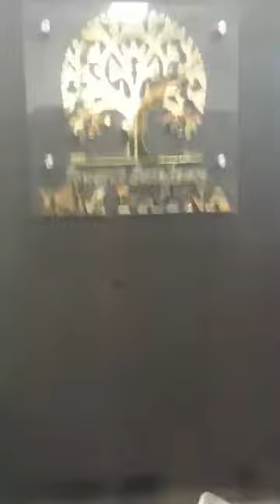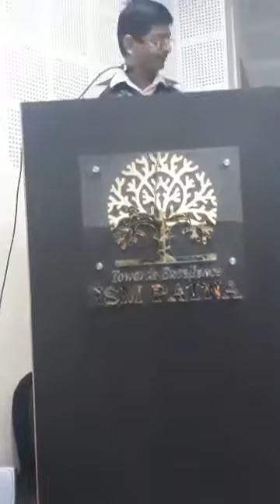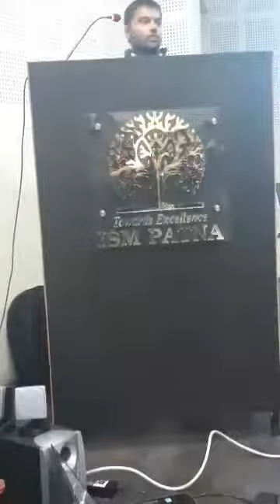Two day workshop on 'Ethical Hacking' at ISM Patna was inaugurated on 29th January 2019.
Two day workshop on 'Ethical Hacking' at ISM Patna was inaugurated on 29th  January 2019. Students from different institutes showed keen interest and got registered for the workshop. Prof K. L. Ambashtha, inaugurated the workshop and delivered the welcome address. The trainer Mr. Manish Dixit also expressed satisfaction at the interest demonstrated by the participants. The workshop comprises of nine modules like Network scanning, Enumeration, System Hacking, Sniffers, SQL Injection etc. Students were quite excited and were delighted in implementing the things detailed by the trainer. Hands on experience turned the workshop truly into exciting one.